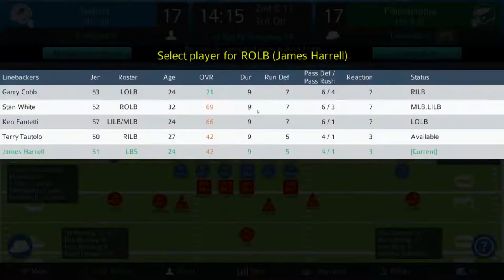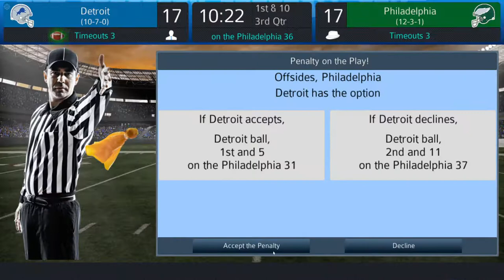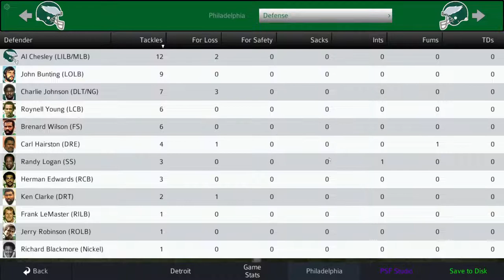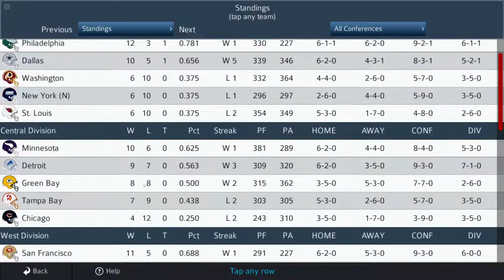Pro Strategy Football 2023 BETA FIRST LOOK - 1981 Division Playoffs Lions vs Eagles (mod season)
We continue our first look on the channel of the soon to be released on Steam
Pro Strategy Football 2023.  This is in BETA right now and still being worked
on by Kerry and the gang :-)
We will be taking a look at the new animation and game play in this stream
If you have questions please leave them in the comments on the page and I will
forward to Kerry and the gang
The 1981 Season is a mod that can be downloaded after the purchase for free
just like past versions of PSF.  The game comes with a generic NFL season and players as well as a generic NCAA season and players
You can download NFL mod seasons from 1940 to present which will included the 2022 projected ratings for players and teams :-)
or if you like to tinker you can create your own teams heck you can
even make your High School Team the sky is the limit :-)